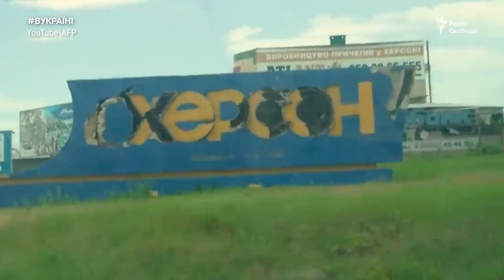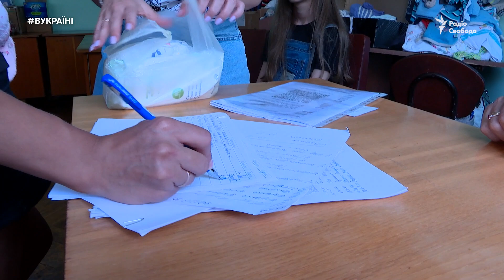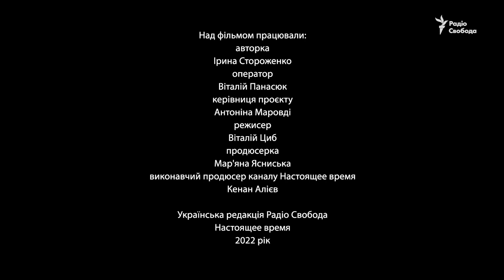Херсон. Місто заручників: про що мовчить російська пропаганда?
Її будинок спалили та погрожували вбивством. Галина Лугова, секретар Херсонської міської ради, а сьогодні виконувач обов'язків викраденого мера Ігоря Колихаєва. Жінка вирішила виїхати із сім'єю з окупованого Херсона. У Вінниці Галина продовжує виконувати обов'язки міського голови та об'єднувати людей, яким вдалося вирватися із окупованого міста.
Усі вони прожили місяці під гнітом окупаційного режиму та розповіли про що мовчить російська пропаганда.